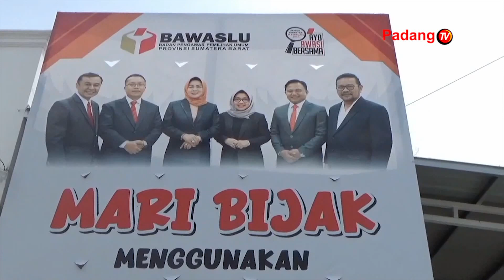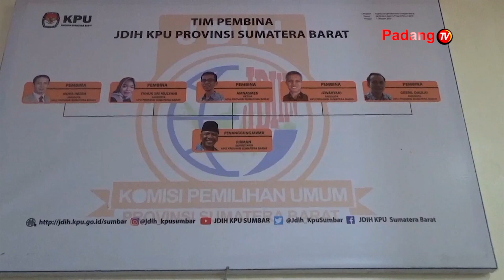Bawaslu Melakukan Pengawasan Berkas Bakal Calon Independen, Perseorangan, Maupun Bakal Calon DPD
Bawaslu melakukan pengawasan berkas bakal calon independen,perseorangan,maupun baka calon dpd.pengewasan pemilu yang dilakukan bawaslu kabupaten dan kota,sesuai dengan undang-undang no tujuh tahun 2017,dan telah berjalan enam bulan dari enam belas bulan dari dua puluh bulan yang telah ditetapkan.